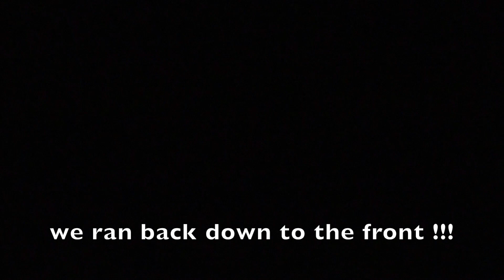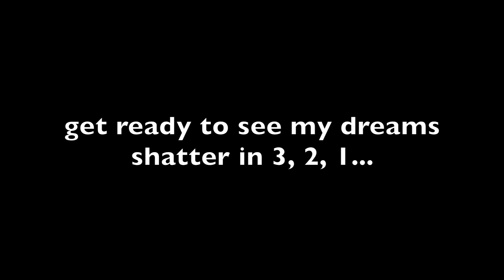HALSEY - BADLANDS: FINAL INSTALLMENT (VLOG)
I'd like to take this time to tell you how much I love Halsey, since I know it's going to be a long time until I see her again. Halsey is, without a doubt, one of my favorite artists and one of the most important people in my life. I know that to some people she's pretty controversial, but I hope that this video was a way to give people who are otherwise on the fence about her a chance to see how amazing she really is. Not only is she insanely talented and creative, she cares so much about her fans and she does everything she can to make sure they have the best times of their lives. I am so grateful to be able to call myself a fan of hers. She puts on the best shows ever and I thank her for being such a huge part of who I am today. She's influenced so many parts of my life, whether its to dye my hair, buy a fake septum ring (until I'm old enough to get it pierced lol), or do things that make me happy...most importantly, she's reminded me to be proud of who I am and that I do not belong to anybody but myself. And I know she wants you all to remember that, too.